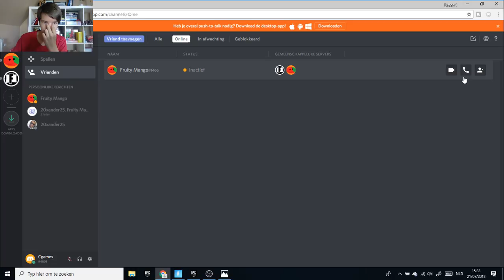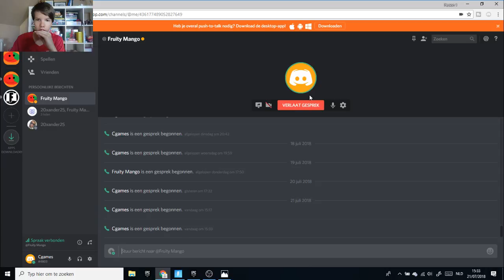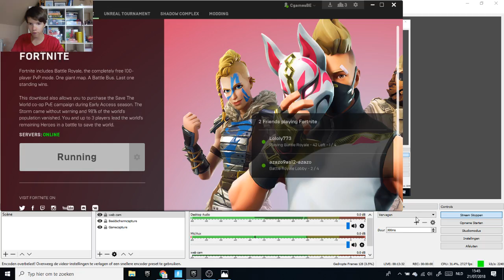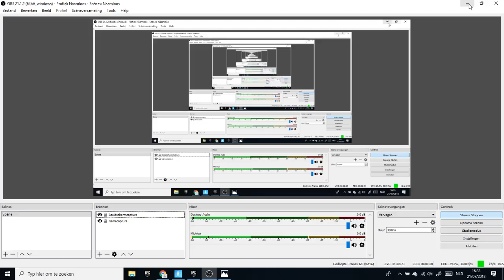al die zombies